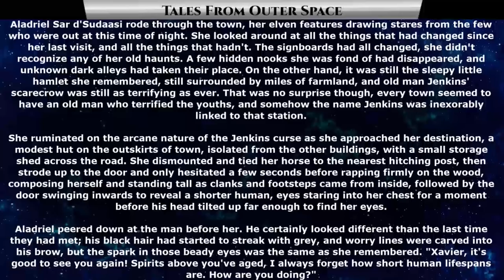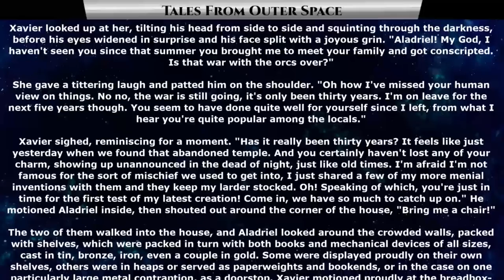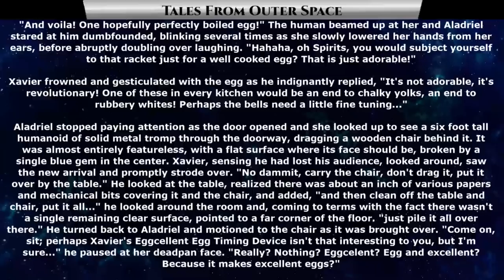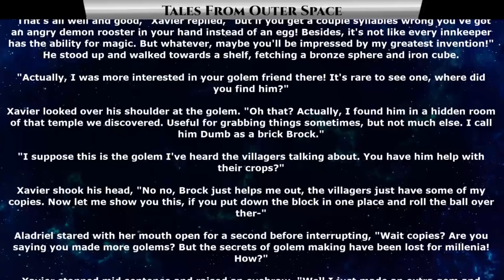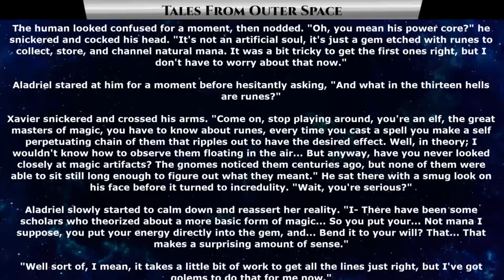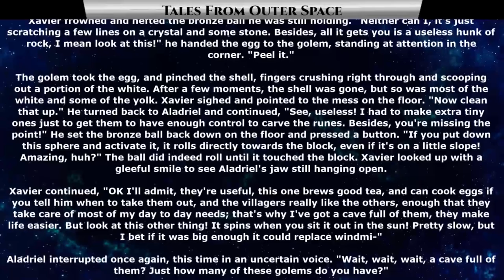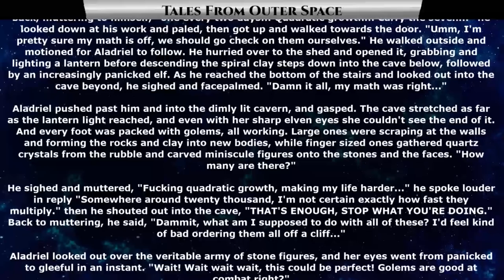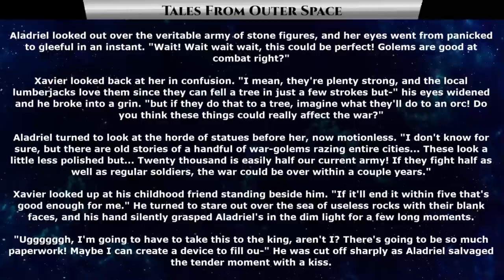1413 - Human Inventors are Pure CHOAS or Useless Rocks | HFY | Fantasy Short Story to help you sleep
{TimeStamps}
00:00 Intro
00:23 Useless Rocks by nananananananaCATMAN

Thank you to Tier 4 and 5 Patreons and Channel Members:
Robothaus
B-Robbo
Slackers United
Henry Hammerhead
Elim Tevir
Brian Means
DoomSnek
John Shafer
Sergeant Boomer
William Howard
LanScaper
john silva
Brenton Verlo
H-Town_F2
Revius
FallenAngeI
VulDwiin
James Kay
Ágoston Szabó
MrBishop077
Stuart Ford
angry t1t5
AzureKaizen
Savage Patch Pupper
Albardin Guster
Casper Arnholtz
Cam Maxwell
Trevor Smith
Blue Dragon
Ryan Barkenhagen
Ithilia
Lord Azrekahl